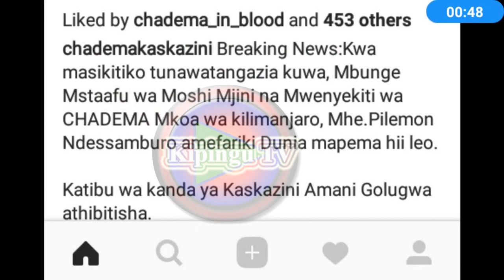Ndesamburo wa CHADEMA Afariki Dunia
Aliyekua mbunge wa Moshi mjini Mh.Philemon Ndesamburo amefariki Dunia.